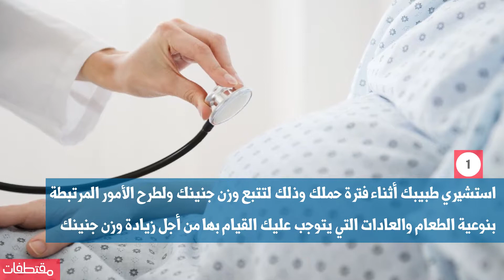كيف أزيد وزن الجنين طبيعيا ؟